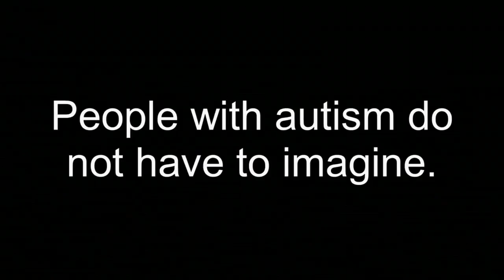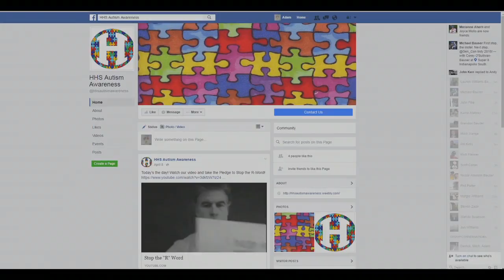Timothy Hogan Shares Inspiration for High School Autism Program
Steve Adubato talks with Timothy Hogan, a teacher at Howell High School, about how his personal experiences with his son inspired him to create a program at his high school to raise awareness about students with autism.